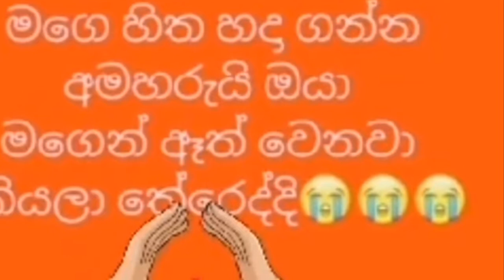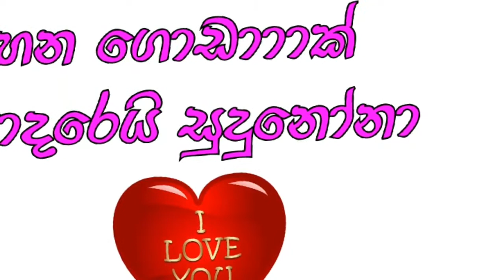Me desa hadawanna hayyak nube